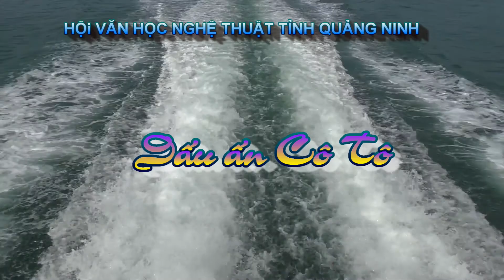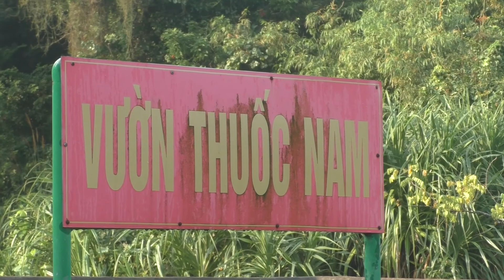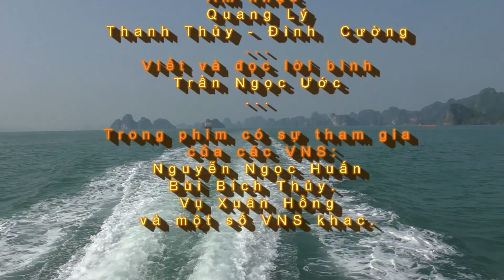Dấu ấn Cô Tô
Nhân chuyến đi thực tế sáng tác tại Huyện đảo Cô Tô (27 -11 đến 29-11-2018). Xin dựng video DẤU ẤN CÔ TÔ, kính tặng CBND Huyện đảo, các VNS cùng đoàn và quý khán giả. Trân trọng.